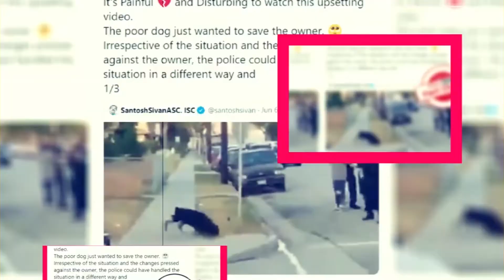Tales of the Jedi: Everything You Need To Know - Premiere Next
Tales of the Jedi: Everything You Need To Know
In this video, you are going to get all information related to Tales of the Jedi Release Date|| Cast|| Plot and Updates.

Technology updates
Netflix Series
Netflix Movies
Premiere Next